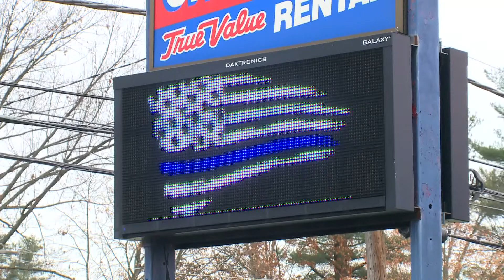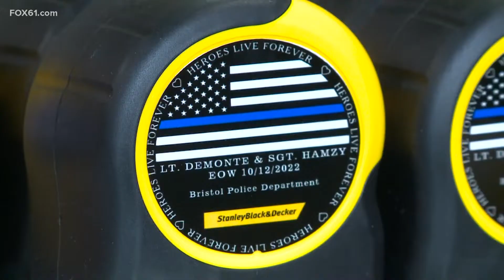Bristol businesses continue to show support month after shooting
One month after the tragic slaying of two Bristol police officers, the community continues to come together, turning the city blue in honor of their memory.

Bristol Mayor Jeff Caggiano said on his Facebook page that he hopes the city will turn blue on Saturday with homeowners using blue lightbulbs.

"I'm hoping we can get to that 80% level," Caggiano said in a video message. "[...] Let's make sure the [city] of Bristol is brightly lit blue for November 12."